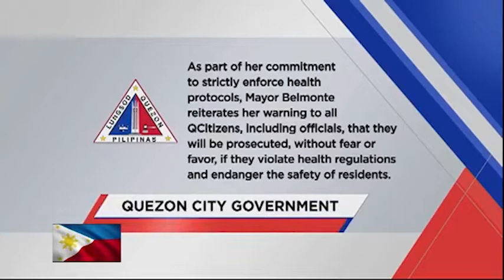Food distribution activity sa QC, dinagsa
OneBalitaPilipinas | Inabot ng 9 p.m. ang pamamahagi ng pagkain ni Majority Floor Leader Councilor Franz Pumaren kahapon sa Brgy. Old Balara, Quezon City. Dinagsa kasi ang naturang aktibidad ng nasa 6,000 indibidwal. | via JC Cosico